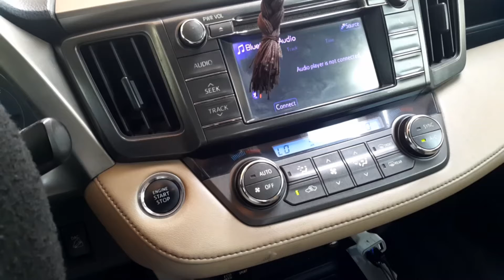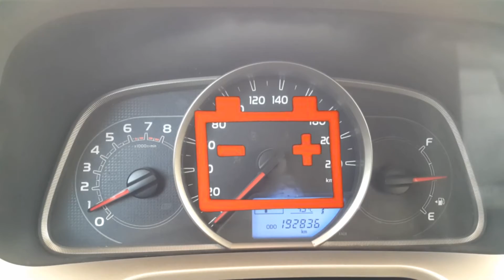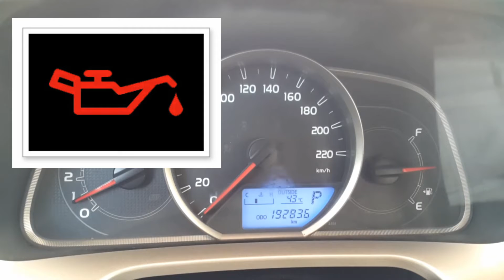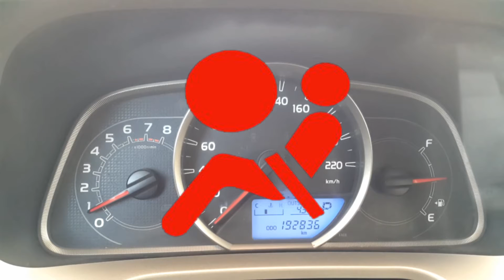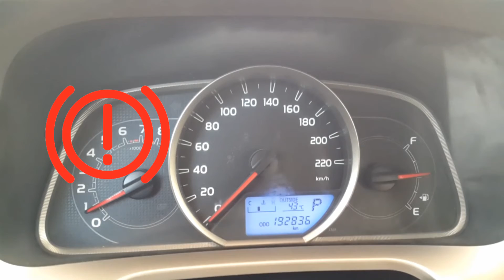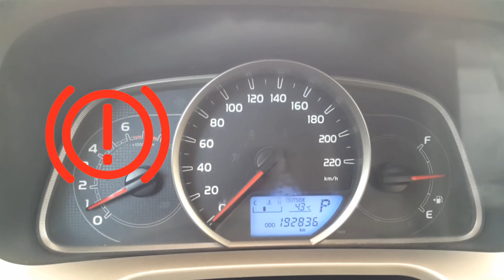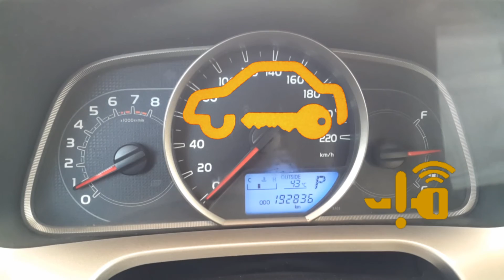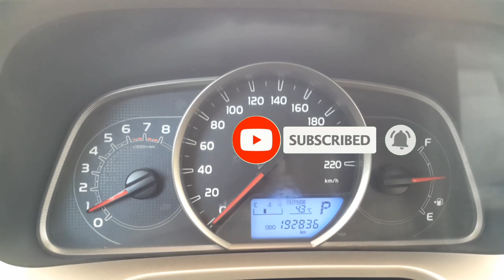Car dashboard signs and meanings in hindi urdu,car information in urdu hindi,car drive tips#carlight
In this video i told the all information of car dashboard lights symbols and ligh signs in urdu hindi, what mean of all lights which show on car dashboard,iss video me me ny car dashboard me nazer any wali lights k bary me btaya hy ta k driver hazrat inko dekh kr apni gari ki tmam ter malomat ka andaza lga sken k gari k sath kya problem chul rahi hy ye video dekh kr driver hazrat apni gari k tmam ter faults ko bakhobi samjh skty hain ur fori uska solution nikal skty hain s  sy unka time ur pesa 2no buch skty hain mazeed information k liay ap mera instgrame page follow kr skty hain
Ranafarooq910
Gmail//